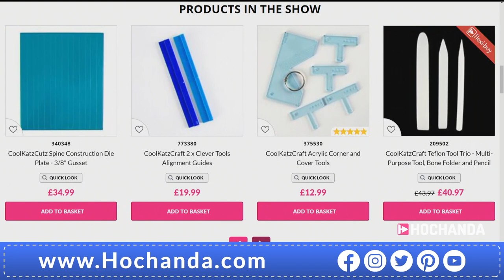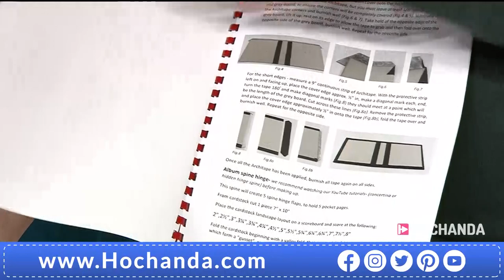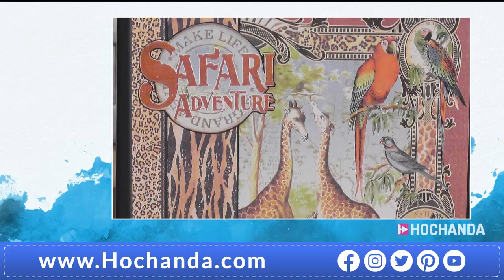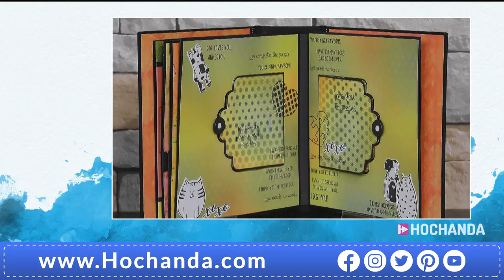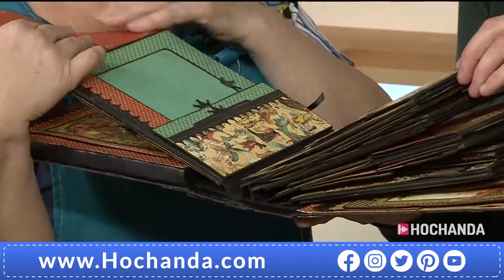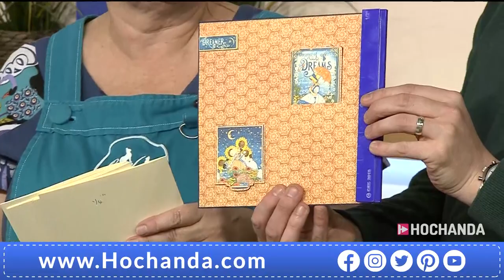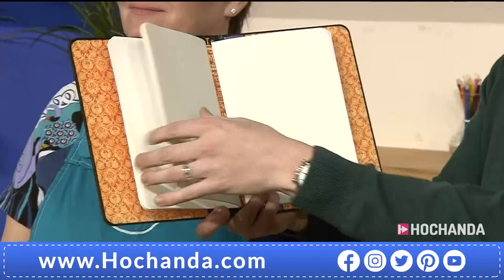CoolKatzCraft Ltd Show on Hochanda 20th Jan 2020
The launch of our new CoolKatzCutz Spine Construction Die Plates, Clever Tool Alignment Guide and MDF Journal Kit.
Maggie is explaining and demonstrating how to use Spine Construction Die Plates and Clever Tool Alignment Guides.
Kay is demonstrating how to put the Journal Kit together using the Clever Tools Hinge Spacers.